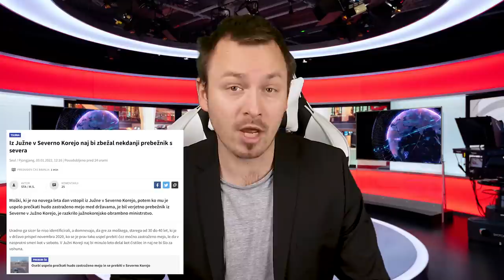Pobeg v Severno Korejo, Flurona in Bolj star, bolj umor - Kratke novice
Bitcoin: 3NimozmJARioLC8qqcyh6Sw3Z8XyHZSevP
Bitcoin cash: qq9e5thm5q0j0yt2u7hafrzuha945cq2z5a504mhh5
Ethereum: 0xE514EA6c3E2F598D4201cE0d25fea057E6a0752e
Monero: 488dWvuNdUxJtbTknGEKQVerBYg8HGQBSFnNg7qCqToe2k7B9R4bhRUibJH4vaqwVm9DitQDiDx7FYSqAxuUpD8KMK9CuPL